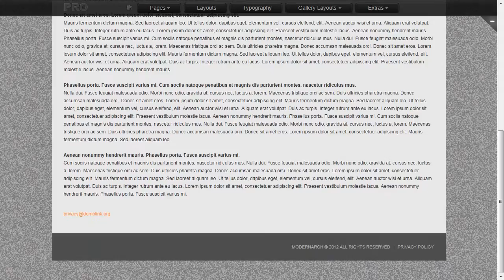Architecture Website Template